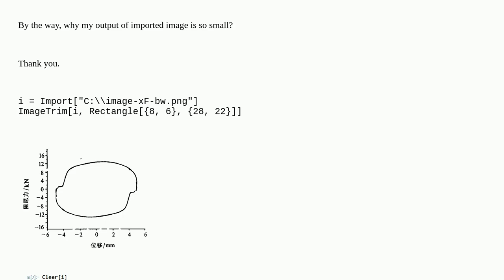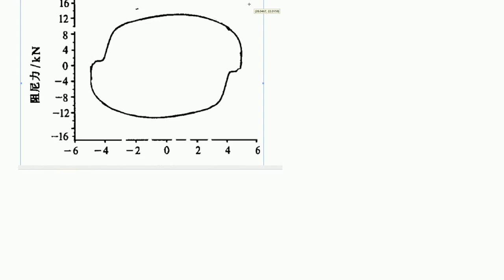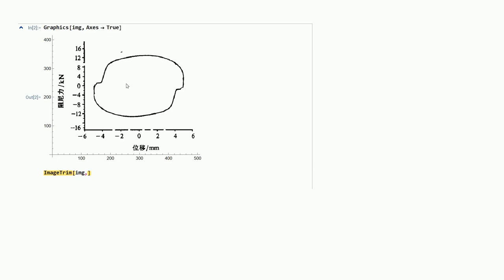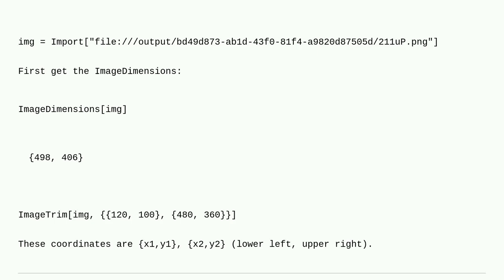Mathematica: Why my trimmed image is blank and the imported image is so small?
Why my trimmed image is blank and the imported image is so small?

A special thanks goes out to the community

  image-processing